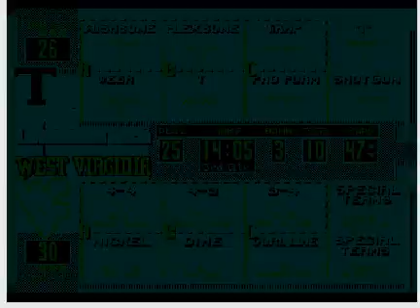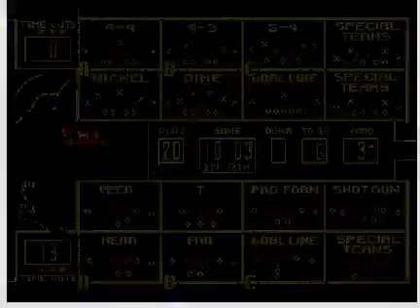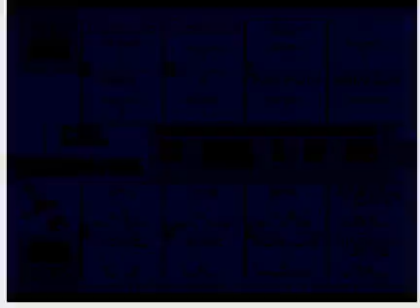College Football USA '97 (video 4,805) (Sega Megadrive / Genesis)